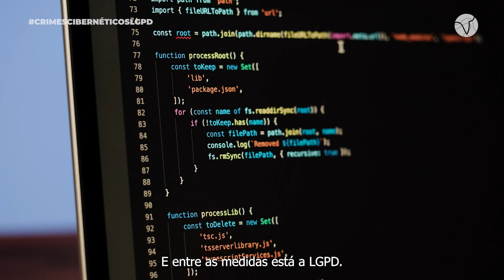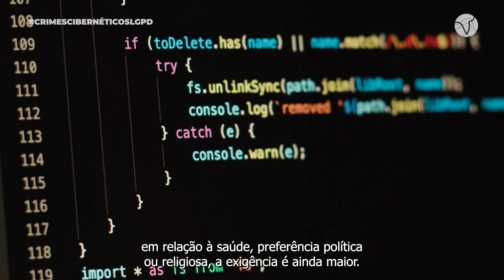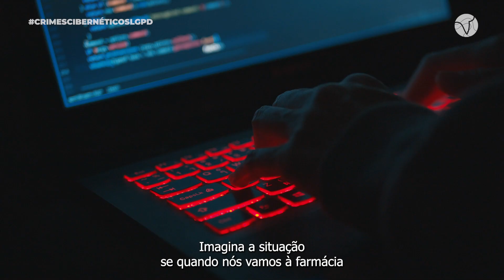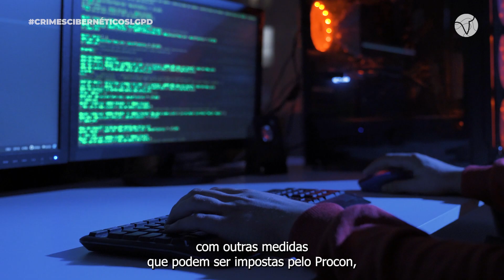LGPD: A RELEVÂNCIA DA LEI NO COMBATE AOS CRIMES CIBERNÉTICOS.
Lei Geral de Proteção de Dados gera punição às pessoas e empresas que não se atentarem às exigências da legislação.